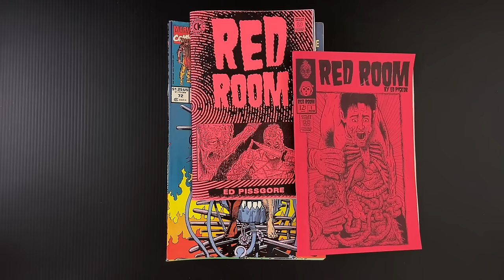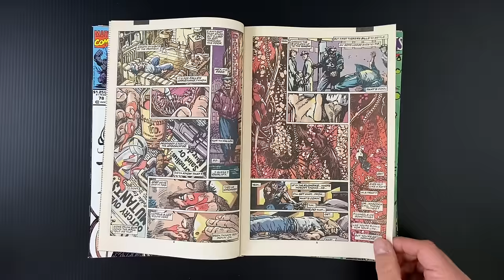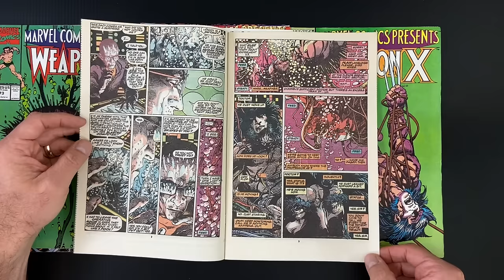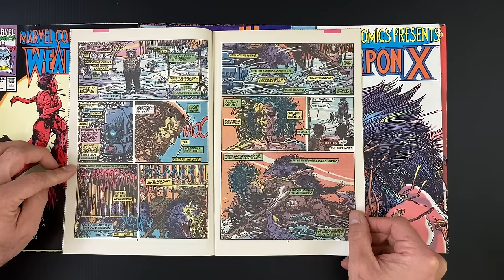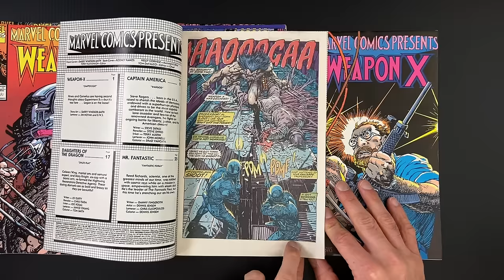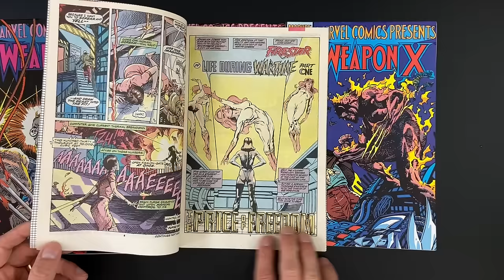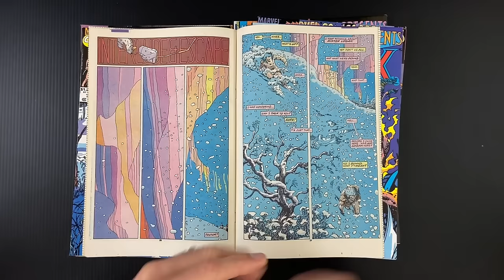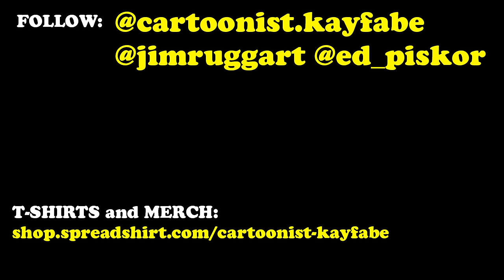Weapon X - Barry Windsor-Smith's psychedelic, outlaw Wolverine origin